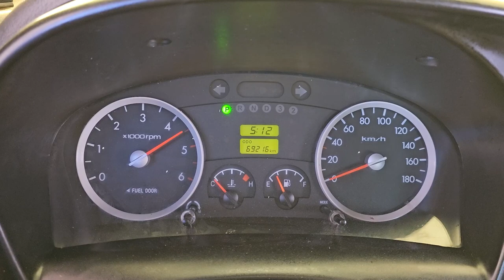2013 Hyundai Porter used car export (DU938992) carwara, 카와라 포터 수출